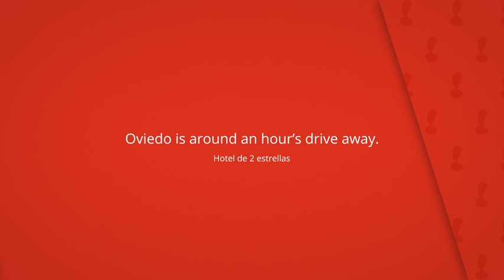Hotel y AR Palacio Flórez Estrada, Pola de Somiedo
Oviedo is around an hour’s drive away.

The property offers rooms and apartments
in different buildings.

Hotel y AR Palacio Flórez Estrada